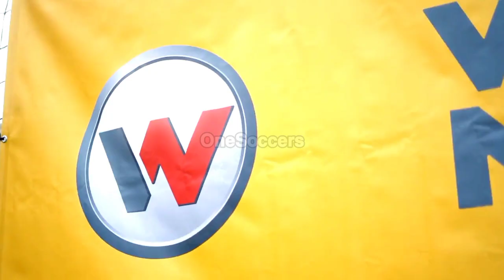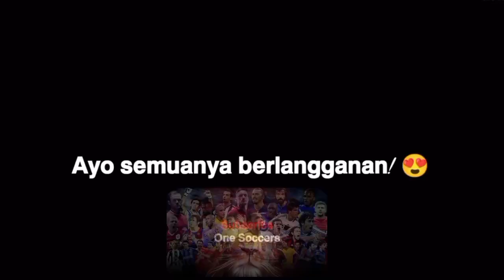Keterampilan Anak dalam Sepak Bola 😍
Tingkat keterampilan bermain sepakbola pada siswa